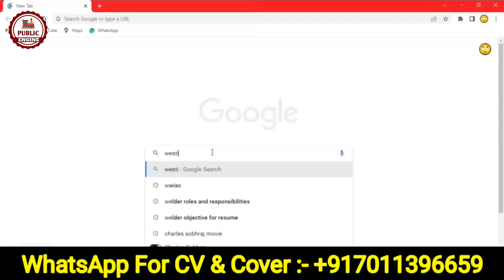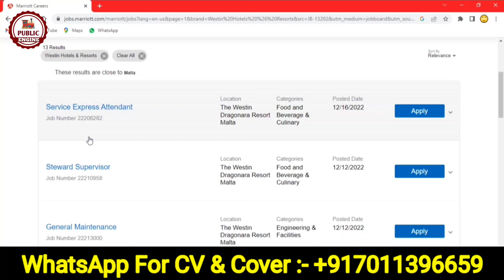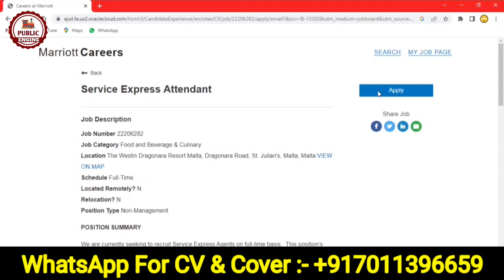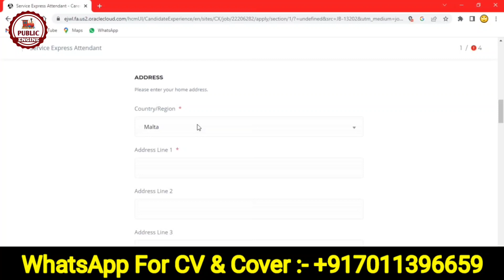Jobs in Malta | Hotel Jobs in Malta | Malta free Work Permit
This Video Is about the process of getting Jobs in Westin Marriott Malta, You can easily apply to the jobs available here and you can get selected.

1. HOW TO APPLY JOBS IN EUROPE
2. FREE WORK VISA 2022
3. JOBS IN CANADA
4. CANADA JOBS FOR INDIAN
5. JOBS IN MALTA
6. MALTA JOBS FOR INDIAN
7. BEST JOBS FOR CANADA
8. 8TH PASS JOBS IN EUROPE
9. HOW TO MAKE FREE EUROPASS CV & COVER LETTER
10. HOW TO GET FREE WORK VISA

For Assistance:-
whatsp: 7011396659